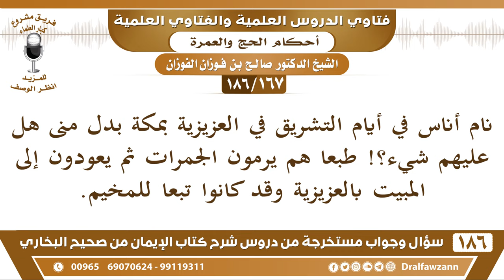[167 /186] نام أناس في أيام التشريق في العزيزية بمكة بدل منى هل عليهم شيء؟! | الشيخ صالح الفوزان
[167 /186] السؤال: نام أناس في أيام التشريق في العزيزية بمكة بدل منى هل عليهم شيء؟! طبعا هم يرمون الجمرات ثم يعودون إلى المبيت بالعزيزية وقد كانوا تبعا للمخيم.
 الجواب: إذا كانوا لم يجدوا مكانا في منى فهم معذورون، لم يجدوا مكانا ولم يستطيعوا الذهاب بالليل يمشون ويبيتون في منى ويرجعون.
 أو كانوا عاجزين أو مرضى أو كبار سن ولا يستطيعون الذهاب إلى منى فهم معذورون، لا واجب مع عجز يسقط الواجب مع العجز، {فَاتَّقُوا اللَّهَ مَا اسْتَطَعْتُمْ} [التغابن: 16]
  لكن الأفضل والأكمل لمن لم يجد مكانًا في منى أن ينزل بطرف الحجاج القريب من منى ينزل بطرف الحجاج القريبين من منى ولا يروح للعزيزية وللمكيفات هو جاء حاجًا أشعث أغبر ما يجيء ويرفه نفسه اللي يصير مع الحجاج ينزل مع الحجاج ولو خارج منى.
السيرة الذاتية :
للاشتراك في قناة الشيخ صالح الفوزان

للاستفسار والإقتراحات والدعم
رئيس الفريق
لمشروع كبار العلماء